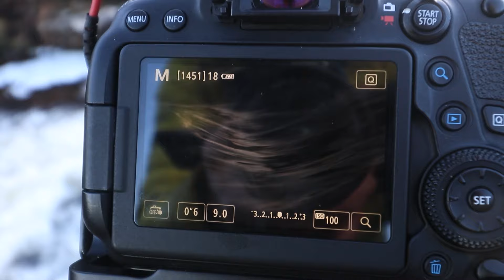Krajinářská fotografie - moje nejlepší fotka za posledních několik let?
Věděl jsem, že dneska to bude na dlouhé sklo. Barvy se krásně odrážely v klidné řece a já začas hledat detaily. Chtěl jsem nají tvar, část řeky která se láme přes kámen. Nakonec se mi poštěstilo. Abych se přiznal, takový pocit při focení už jsem neměl několik let. Věděl jsem, že dneska jsem vyfotil něco hodně speciálního.

ISO100  16mm  f/11  6s
ISO100  200mm  f/7.1  1s
ISO100  200mm  f/9.0  0.6s

POSTPROCES
TK9 použijte kód JD15 pro 15% slevu